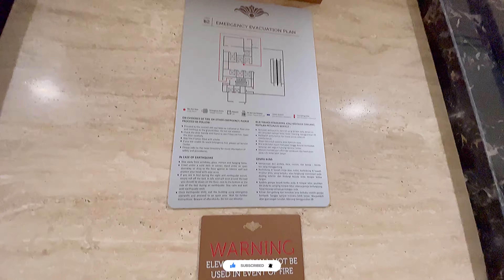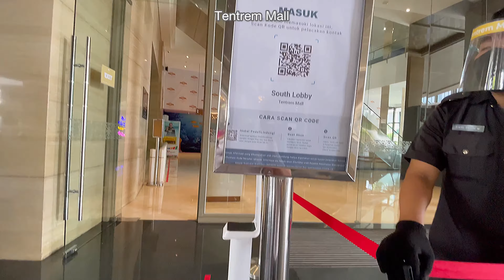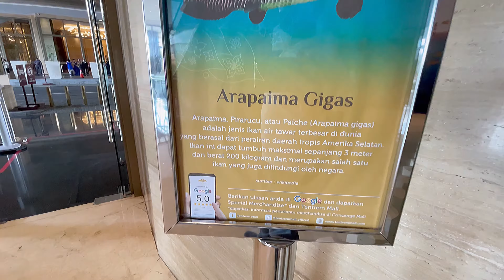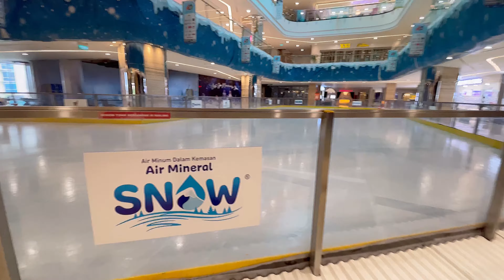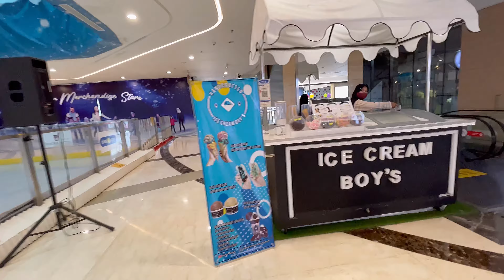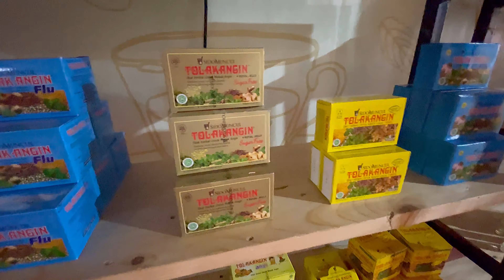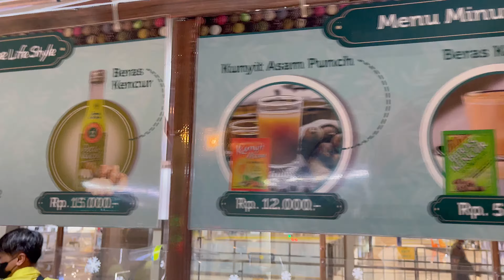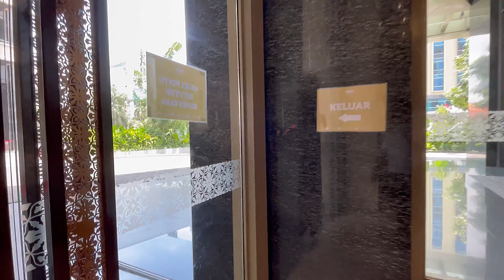TENTREM HOTEL Semarang LOBBY & UNDERWATER TENTREM MALL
5 Stars Hotel By SIDOMUNCUL Group
& Underwater Tentrem MALL